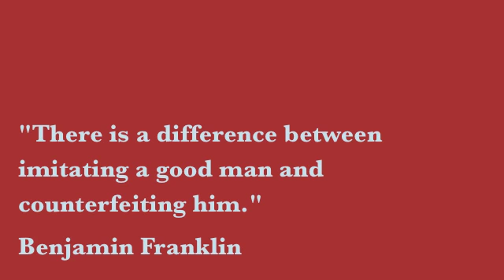Mother!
Work 2:00 for reps, rest for 3:00!
5 Thrusters - 5 KTEs
5 Clean & Jerks - 10 Push-ups
5 SDLHP - 15 Sit-ups
5 Front Squats - 20 Walking Lunges
5 Power Cleans - 25 Jump Rope Singles